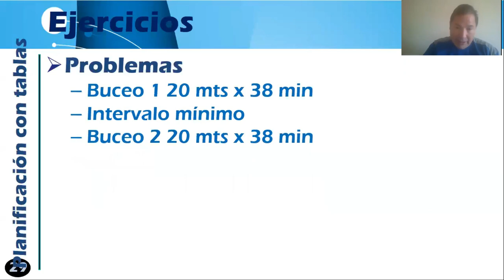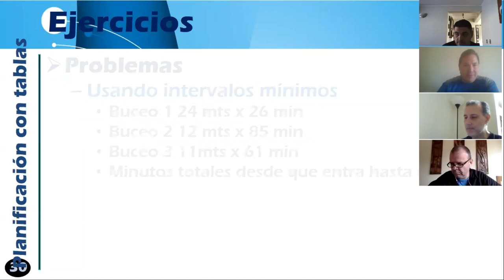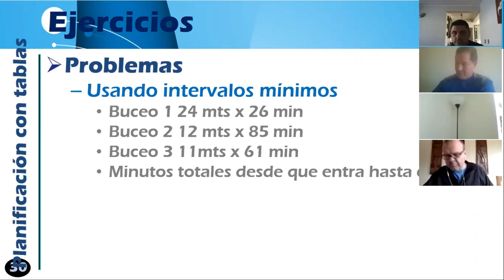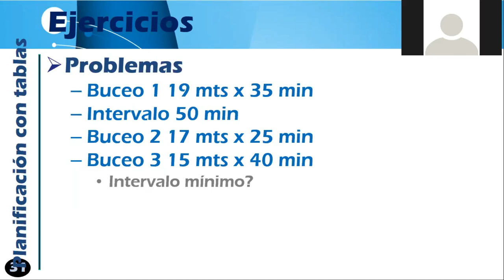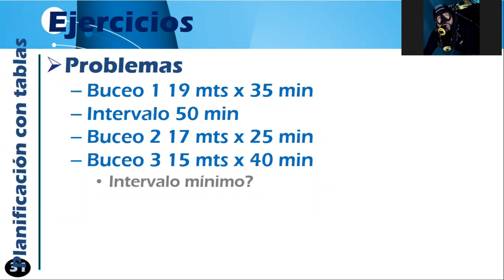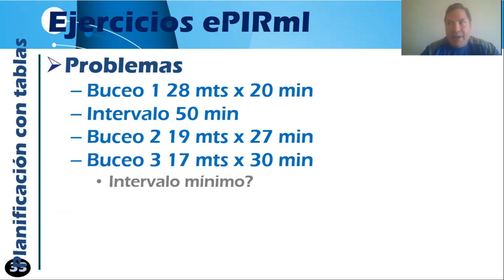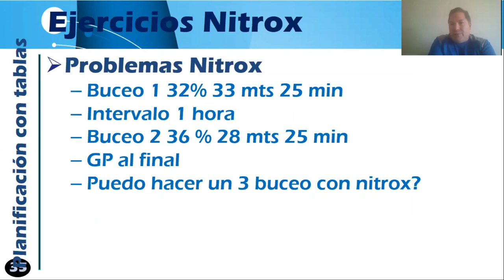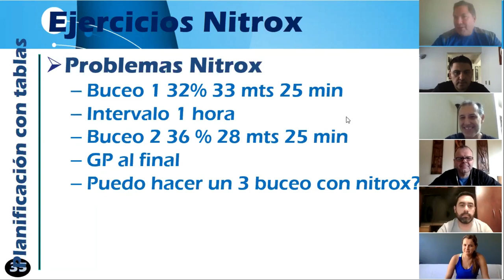Planificacion de inmersiones recreativas tabla padi parte 03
Aprender a planificar usando tablas es fundamental para tener una visión amplia de cada inmersión, los tiempo y  las profundidades que debes manejar para hacer un buceo seguro.